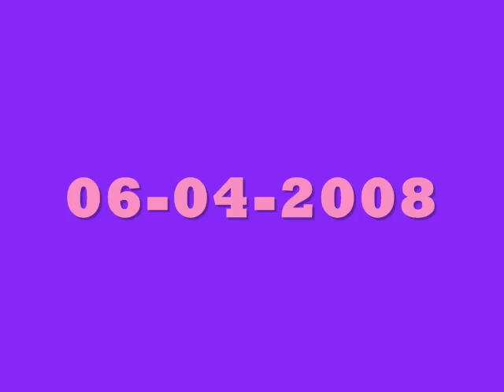ANNIE'S VIDEO DIARY 06-04-2008